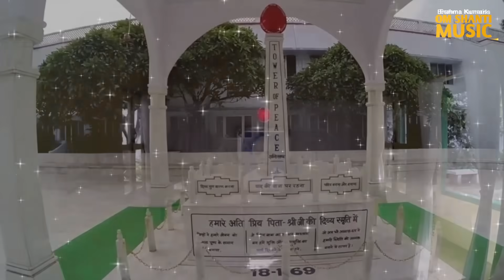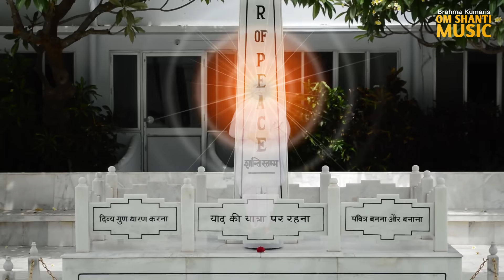आबू का तीर्थ तुमको पुकारे। Abu Ka Tirth Tumko Pukare Aa Jao Brahma Baba Humare। Brahma Kumaris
साकार ब्रह्मा बाबा की यादों में खो जाने वाला सुंदर गीत। Singer - Ravindra Sathe
BRAHMA KUMARIS AUDIO VISUAL OM SHANTI MUSIC, SHANTIVAN, ABU ROAD-307510